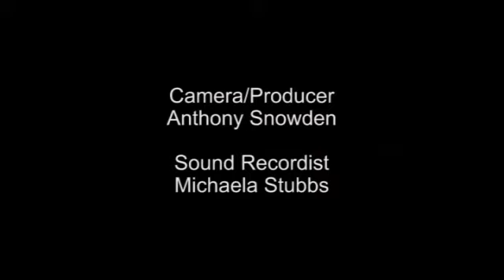State Election: Greens Candidate Kathleen Maltzahn's Campaign Launch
Greens candidate Kathleen Maltzahn's campaign launch for the seat of Richmond in the upcoming Victorian state election.